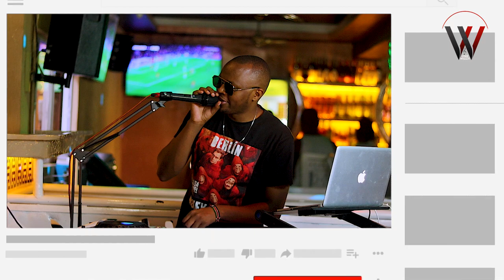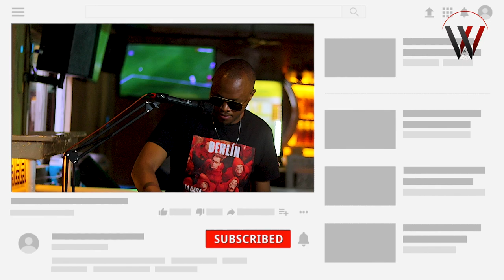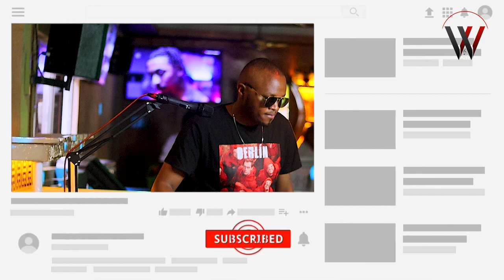DRIVE WORK VOL5. ,ARBANTONE,SHENSEEA,MWaki,MUKUCHU,G-BAG JUG,SEAN NMG,YBW SMITH,GODDY TENNOR,TRIOMIO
DJONEWIZZY embarks on his series drivetowork and now vol 5 which is visual,the mix contains well curated music from all over africa and beyond,its 1 hr of pure niceness.music from the current wave arbantone in kenya i.e mukuchu,gbag jug,sean nmg,ybw smith,goddy tennor,shenseaa hit run,kante davido, etc.enjoy brethrens